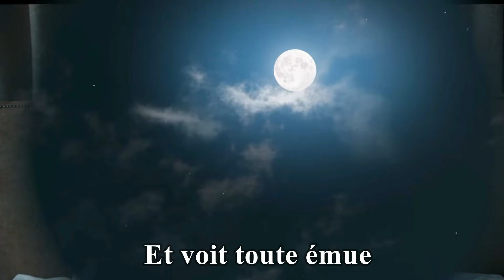Pauvre Petit Jésus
Tu as voulu naître
Dans une étable
Pour me faire connaître
L’Amour véritable
Toutes les places sont prises
Il n’en reste plus
Pas même une remise
Pour le Petit Jésus

Joseph prend sa scie
Coupe du bois mort
Pour réchauffer Marie
Et l’enfant qui dort
Dans le froid de l’hiver
Le Roi de l’univers
Ne porte qu’un tissus

Dans les supers-marchés
Où l’on se bouscule
Les hommes vont chercher
Des joies sans scrupules
Oubliant la souffrance
Qui traîne dans les rues
Partout en France

La vieille maman
Qui a donné sa vie
A tous ses enfants
Et seule dans son lit
Dans la nuit de Noël
Elle regarde le ciel
Et voit toute émue
Le pauvre petit Jésus

Tes enfants délirent
Se brouillent et se déchirent
Pour un sucre amer
Ils choisissent l’enfer
Ils s’offrent des cadeaux
Sans voir qu’au berceau
Grelotte presque nu

Au milieu de nous
Pour qu’aucun être
Ne vit à genoux
Pour moi tu as voulu
Donner sans partage
Le ciel en héritage
Auteur: Alexandre Bahout